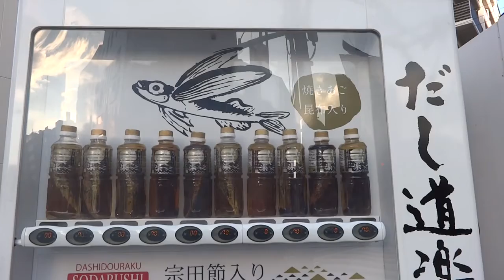【自動販売機】だし道楽（Vending Machine）